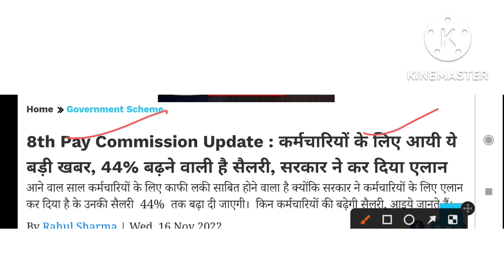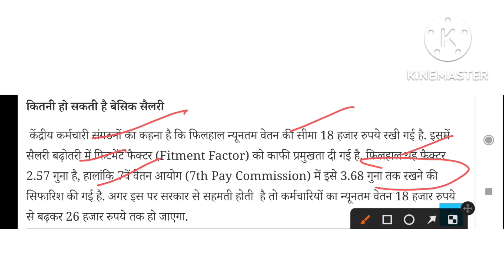लाखों कर्मचारियों और पेंशनरों के लिए सरकार ने किया बडे फैसला। मंहगाई भत्ता और फिटमेंट फैक्टर।